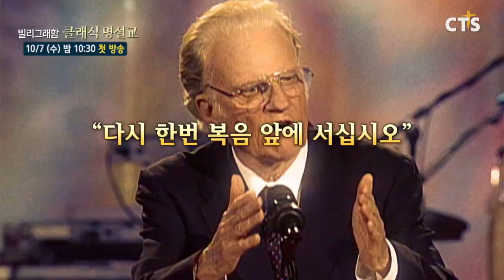빌리그래함 클래식 명설교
역사상 가장 많은 사람에게 복음을 전하고,
한국교회 부흥의 원동력이 되었던 "빌리 그래함"

CTS기독교TV에서 빌리그래함 클래식 명설교를 만날 수 있습니다!
이 은혜를 놓치지 마세요^^
★★10/7(수) 밤 10:30 첫 방송★★